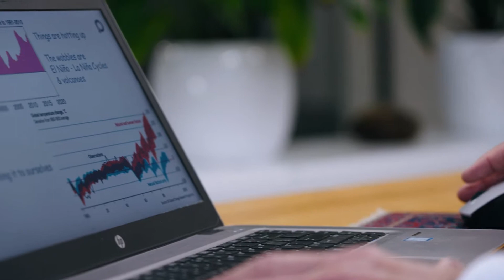Climate change and the future of food production in New Zealand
Climate change is going affect land use in Aotearoa and globally. Scientists at Plant & Food Research are looking at what we can do to protect our horticulture, vegetable and arable industries. This includes helping farmers and growers measure and mitigate greenhouse gas emissions and adopting tactical and strategic changes to protect food security.